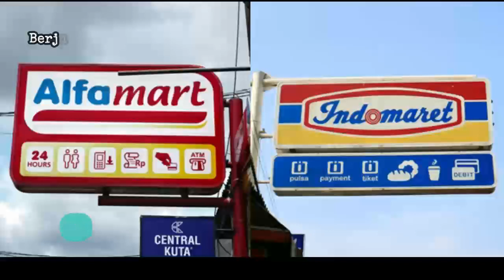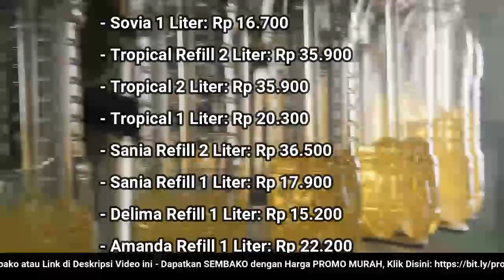🔴 UPDATE: Harga Minyak Goreng Hari Ini, Selasa 13 Maret 2023 di 41famart + 1nd0maret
"Harga Minyak Goreng Hari Ini, Selasa 13 Maret 2023 di 41famart + 1nd0maret